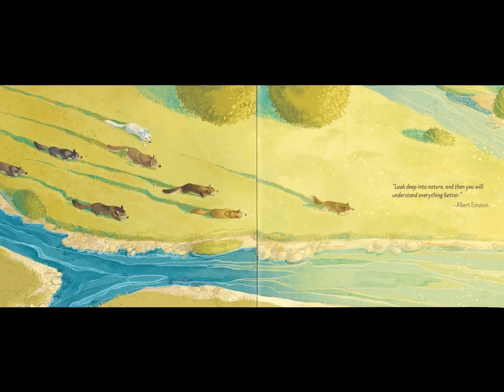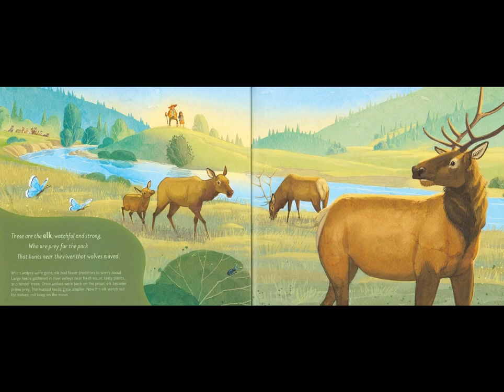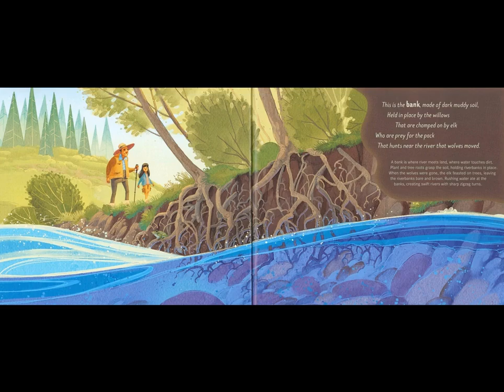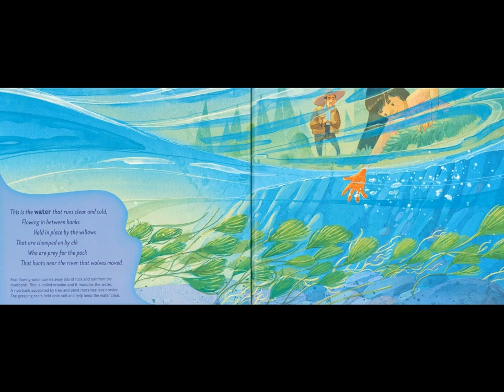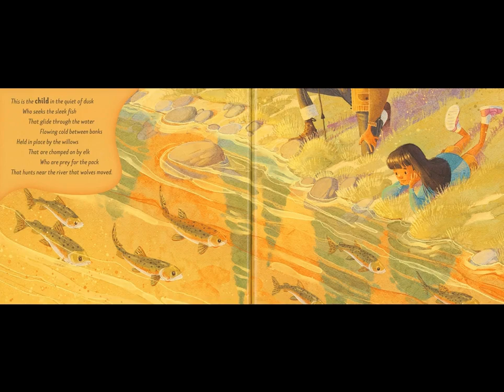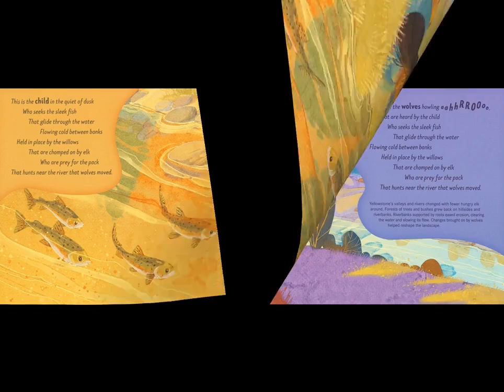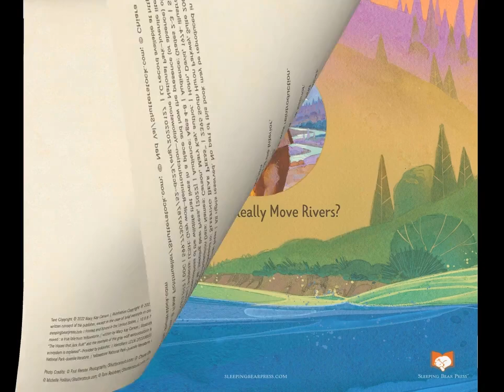Book - The River that Wolves Moved: A True Tale from Yellowstone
Using the structure of 'The House that Jack Built' and the example of the gray wolf reintroduction to Yellowstone National Park, the interconnectedness of the wildlife that lives in a place and how the presence (or absence) of a single species can impact an ecosystem is explained.